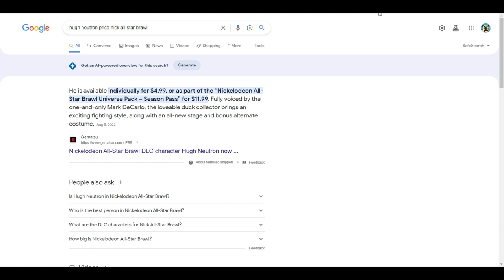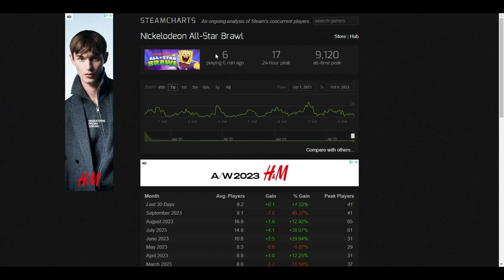THERE'S LITERALLY NO WAY! (Nick All Star Brawl)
I this video I rip nick all star brawl 1 and 2 into shreds. I had to go off because there's literally no way. This should be a crime, but hope you all enjoy.

Shorts remixing this v